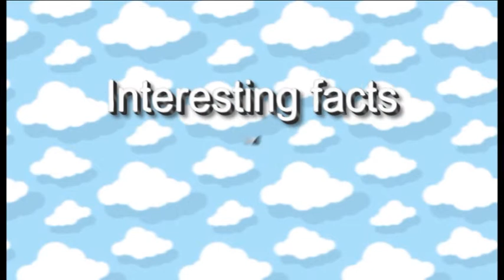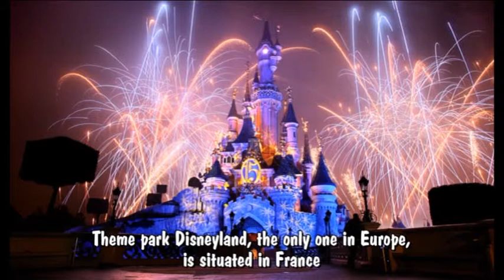France Sillamäe Vanalinna Kool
Sillamäe Vanalinna Kool presented France at the festival
"European countries through their languages" in the frames of IVOL project on 21 November 2014.